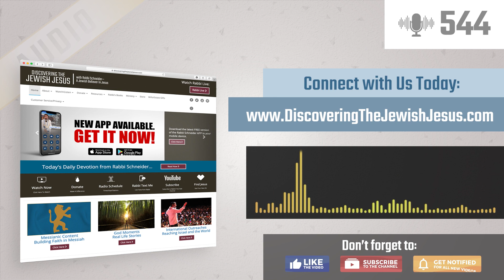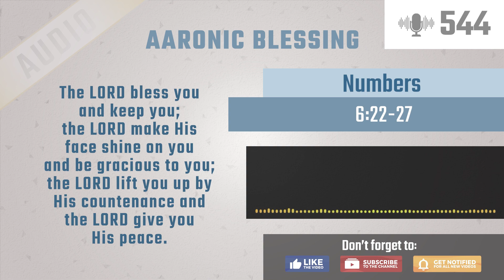God's Divine Order | Journeying Through the Book of Romans Season 2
Today's society no longer defines its standards by God's natural created order.  Join Rabbi as he shares how the Book of Romans reveals that man's denial of divine creation has given him over to a depraved mind.

SERIES: Journeying Through the Book of Romans Season 2
TITLE: God's Divine Order
Episode: 2 of 4
SHOW #: 544